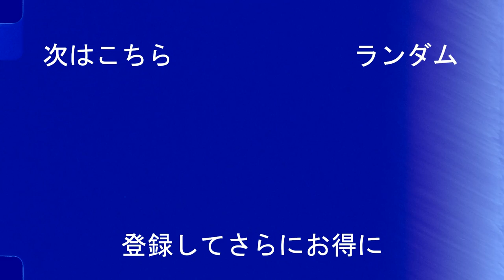サムライブルーを勝利に導くj1の若手たち！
前書き: (0:00​)
三笘 薫: (0:23​)
上田綺世: (5:01​)
旗手 怜央: (8:30)
谷 晃生: (11:56​)